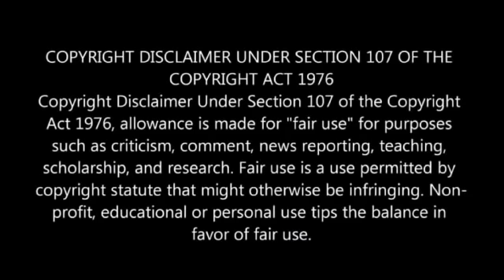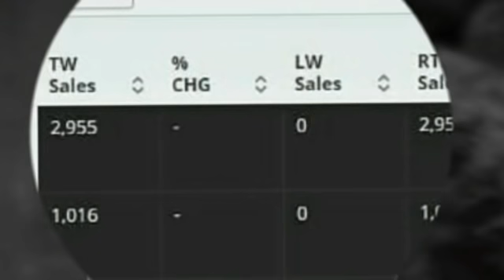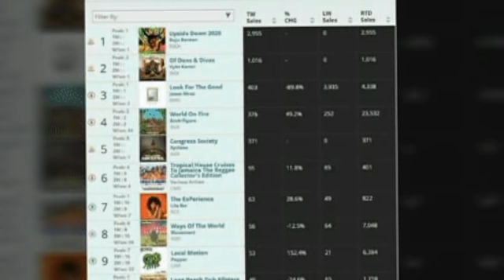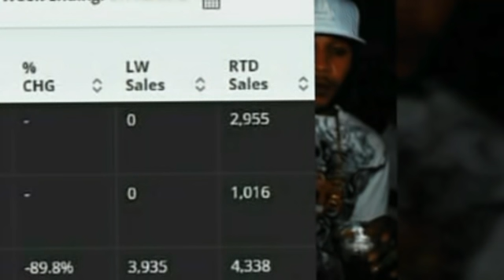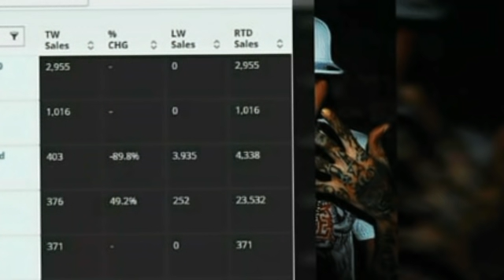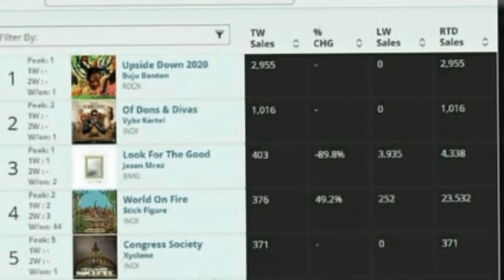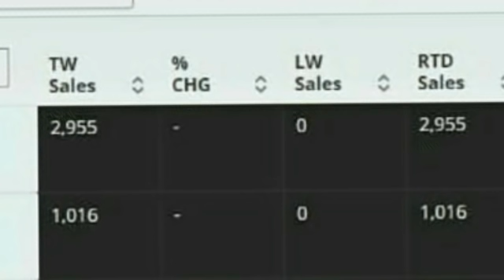WOW!!!!Vybz Kartel And Buju First Week Sales Indi Vs Label Millions Made!!!!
Here on my channel i discuss dancehall and entertainment in this vlog i discuss dancehall superstar Vybz kartel and  Reggae Superstar Buju Banton and their New album project respectively thanks for viewing and becoming a subscriber